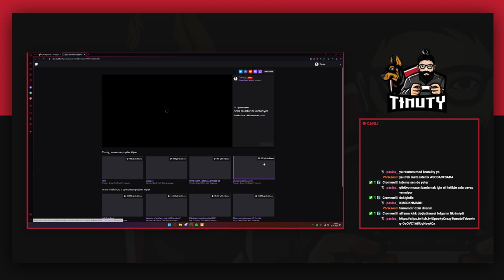VORP 3.0 - AFFAN MUHBİRLİK YAPARKEN LOST MC'YE YAKALANIYORDU | TİMUTY_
Twitch aRP kanalında voRP , EightbornV ve EDRP gibi sunuculardan en ilgi çeken klipleri derleyerek sizlerle paylaşacağız.

Sunucu Sinematiği, Reklam, Telif hakkı talepleriniz ya da kaldırılmasını istediğiniz videolarınız için buradan ulaşabilirsiniz.
Nadezhdaslı#2964